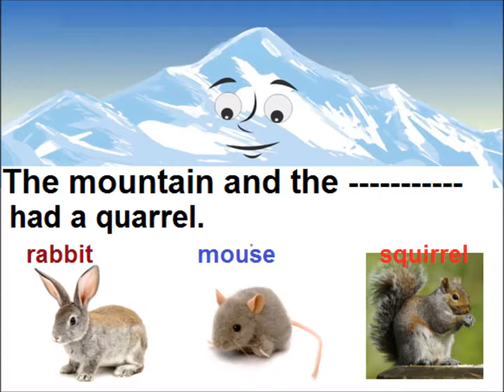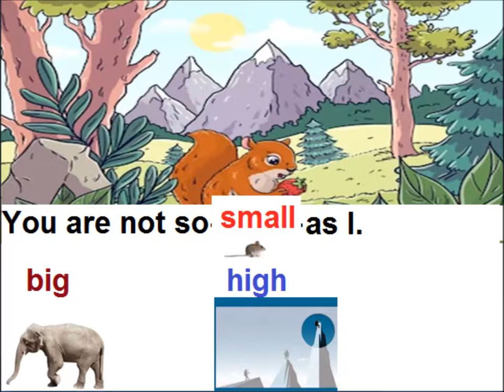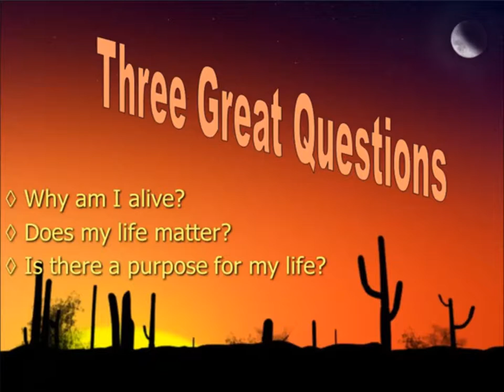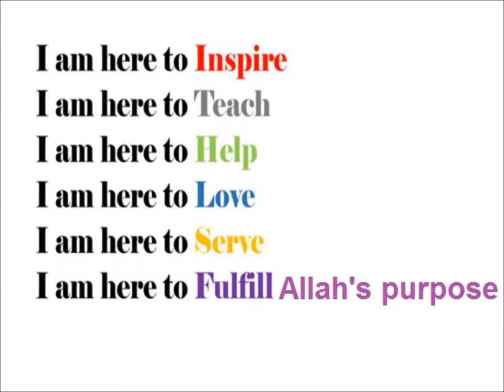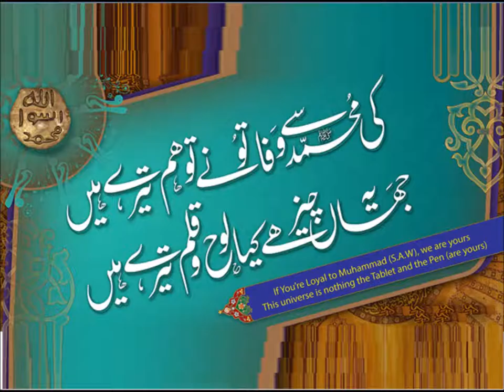The Mountain and the Squirrel/English in Urdu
Fill in the blanks for grade 5 kids in urdu